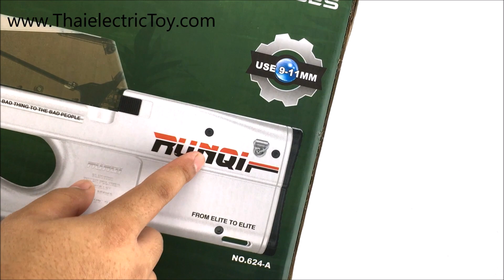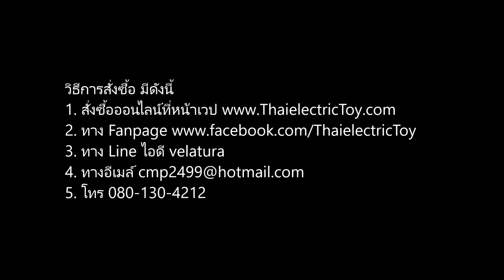[990 บาท] ปืนยิงลูกกระสุนเจล P90 ยาว 63 เซนติเมตร ยิง Full Auto แถมกระสุนขนาด 9-11 mm 900 นัด